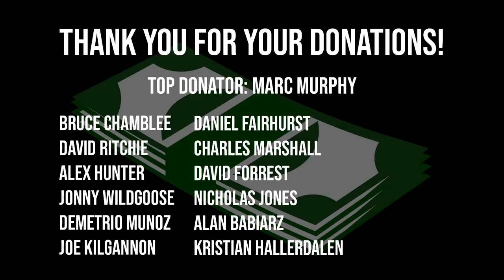ENDURANCE ATHLETE TRIES STRONGMAN ft.Josh Llewellyn-Jones